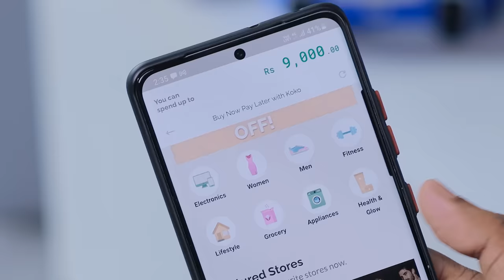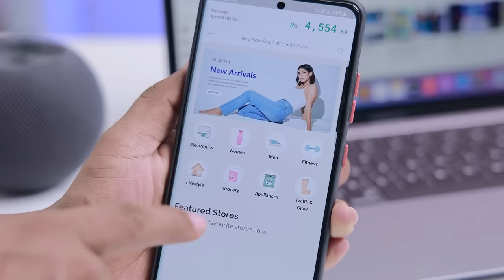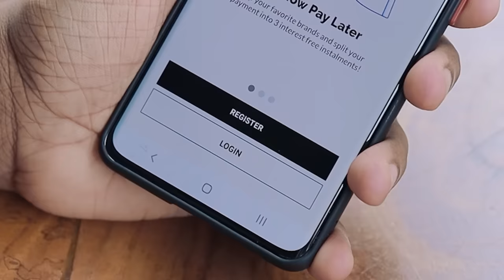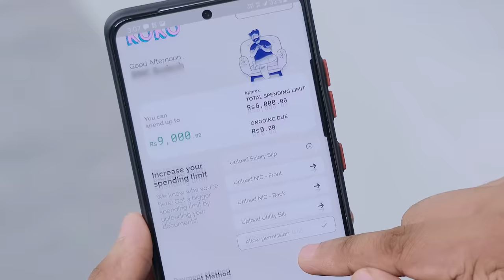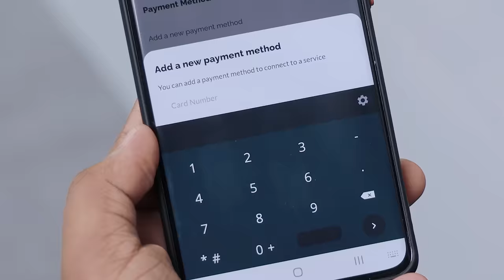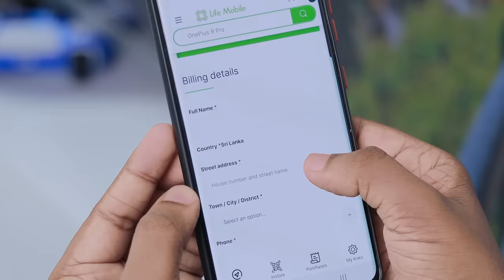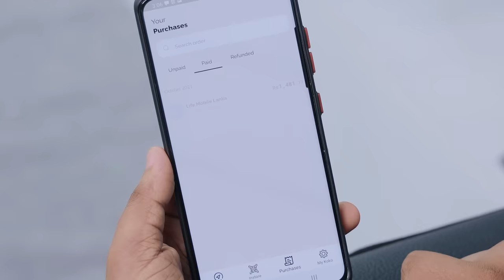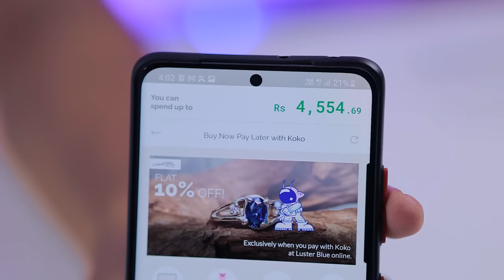පස්සේ සල්ලි ගෙවන්න - මෙන්න KOKO App එක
Choose Koko when shopping at your favourite retailers and split the cost into 3 easy interest free payments. Step 2 Shop online: View the instalments and choose Koko as your payment method. Step 3 Shop in-store: Simply scan the QR code in-store, with your Koko app, and tap to pay. Step 4 Make the first of 3 payments now. Pay the rest over 60 days with 0% interest. Sinhala Geek Show by Chanux Bro.